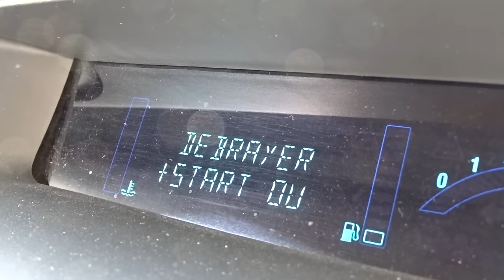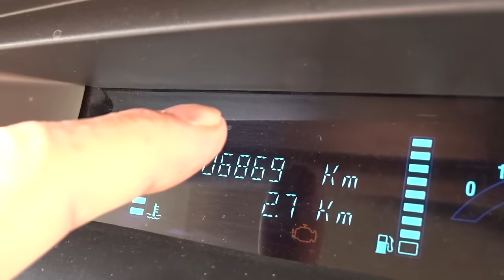Remise à zéro compteur entretien/révision/vidange Renault.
Réinitialiser le compteur de révision/entretien/vidange et enlever le voyant "service" d’une Renault.
Le "reset" réalisé sur une Renault Mégane Scénic 2 de 2009.

Clause de non-responsabilité :
Cette vidéo a été réalisée dans un but informatif et ne constitue aucune garantie de résultat.
E-tuto ne peut pas être tenu pour responsable des dommages physiques et matériels résultant d'une mauvaise utilisation ou d'une interprétation erronée de ce contenu vidéo.